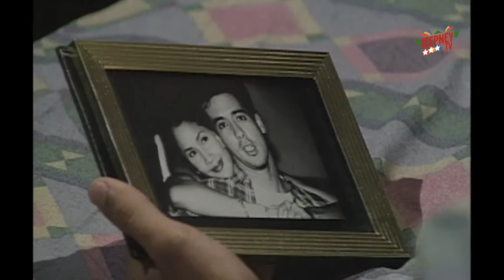Oki Doki Doc: Bayani Full Episode | Jeepney TV